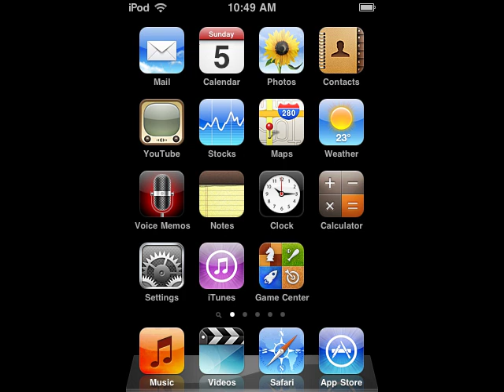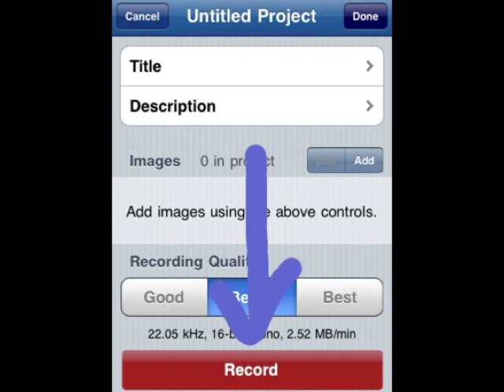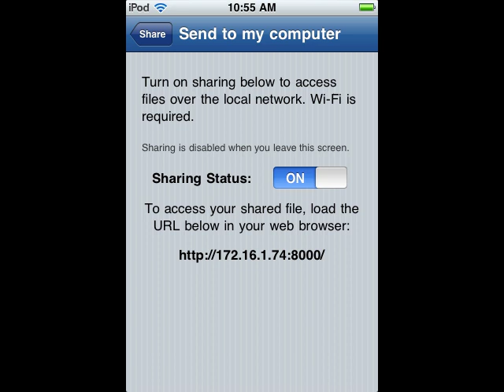Comment faire une video sur ton iPod touch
A video created to show students how to create a video using only their iPod Touch. Audio is in French.